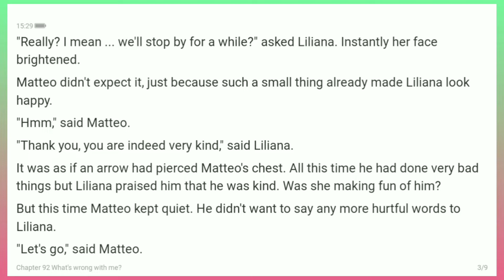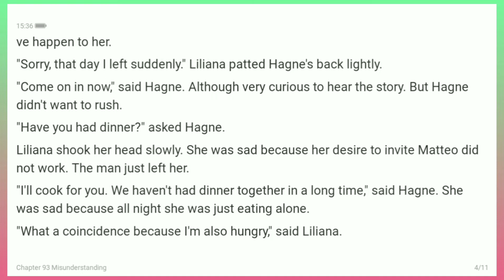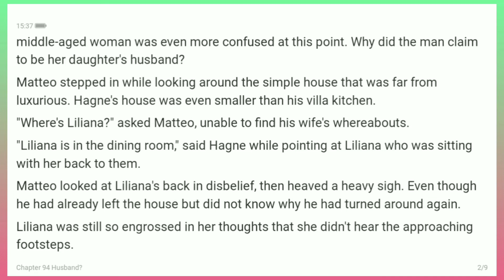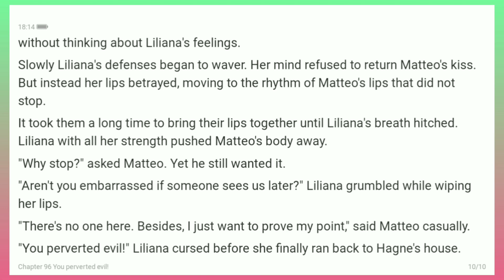Married With Devil Husband Chapters (91-96)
Liliana is a flower delivery girl who has the unfortunate luck. While delivering flowers, the girl was accused of having killed a future bride.

Matteo as the brother of the bride did not accept what Liliana was doing. Until finally Matteo forced Liliana to become his wife in an attempt to get revenge.

How is their next story? Can Matteo fall in love with the soft-hearted Liliana? Will their marriage be eternal?

Author: Nayya Elelin